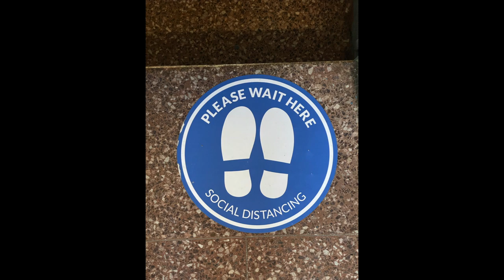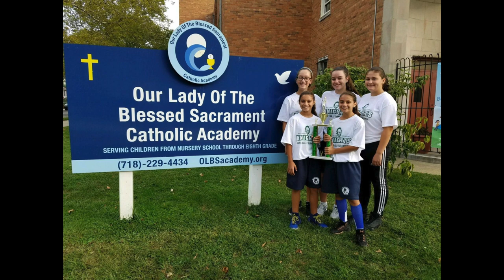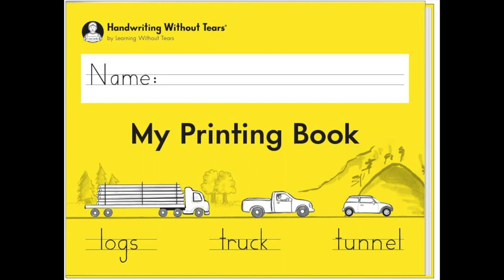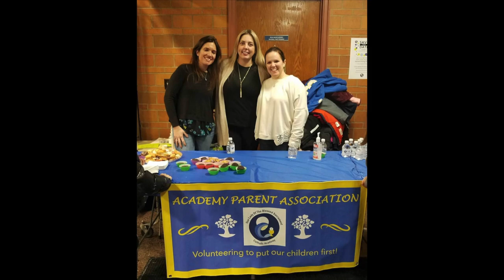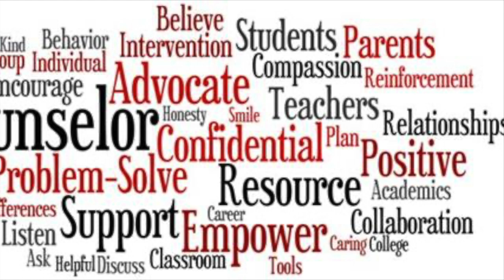OLBSCA Virtual Tour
Welcome to the virtual tour of Our Lady of the Blessed Sacrament Catholic Academy in Bayside, Queens, New York!